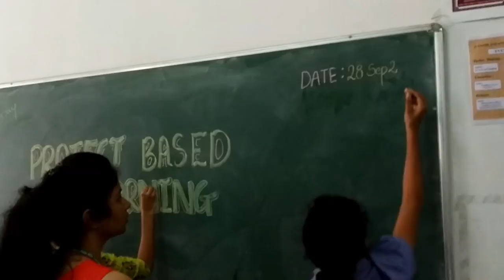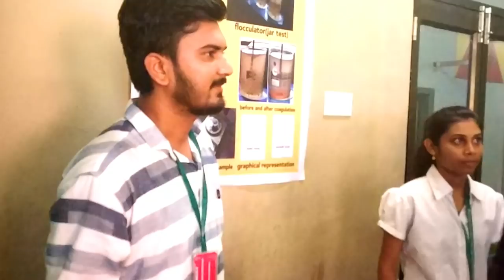Tower Crane - PBL PROJECTS CIVIL - PILLAI HOC COLLEGE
Hope u will all love it

                    *** Follow me ***

Hope u all like the video
THANK U ❤️